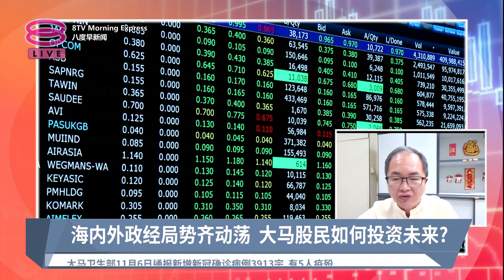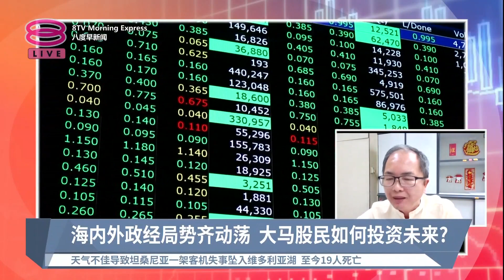《股汇动态》全国大选美国中期选举 需留意哪些利害攸关？【2022.07.07 八度早新闻】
【全国大选美国中期选举  需留意哪些利害攸关？】
接下来两个星期非常关键，无论是海内外政经局势预计都将非常动荡，那么市场投资者在这段时间里，又可以如何进行布局投资？
嘉宾：吴俊声  丰隆投资银行零售研究主管